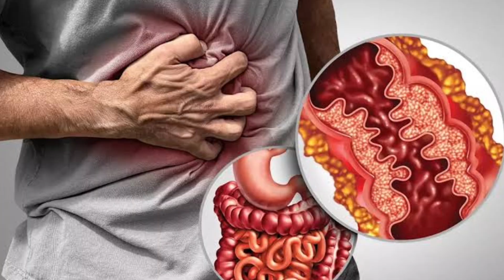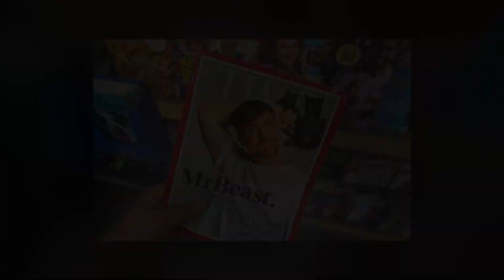PAANO NGA BA NAGSIMULA SI MR. BEAST???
MrBeast, whose real name is Jimmy Donaldson, is a highly influential American YouTuber, entrepreneur, and philanthropist. Born on May 7, 1998, in Wichita, Kansas, and raised in Greenville, North Carolina, MrBeast began his YouTube journey in 2012. He gained significant popularity with his unique and extravagant challenge videos and large-scale philanthropic stunts, such as giving away large sums of money and organizing massive charity events [[❞]]

MrBeast is the founder of several successful ventures, including MrBeast Burger and Feastables, and is a co-creator of the TeamTrees and TeamSeas fundraising initiatives. His philanthropic channel, Beast Philanthropy, focuses on various charitable activities, including food distribution and environmental conservation

With over 306 million subscribers, MrBeast is one of the most subscribed YouTubers globally, and he has received numerous awards, including the Streamy Awards' Creator of the Year and the Nickelodeon Kids' Choice Awards for Favorite Male Creator